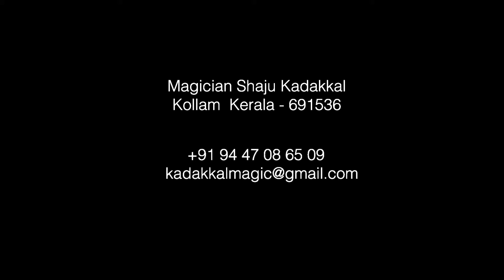Protect your community against COVID 19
with A Mission